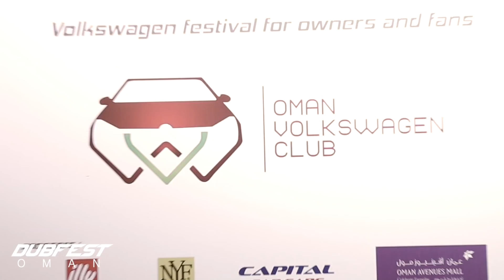DUBFEST OMAN 2018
DUBFEST OMAN 2018 more than 70 Volkswagen cars joined the event with their family and friends at Oman Avanus Mall which was  on 14th December 2018. Thanks to all who attended and made it happen.
Capital Care
Oman Avenue Mall
illy Caffe
New York Frise - NYF